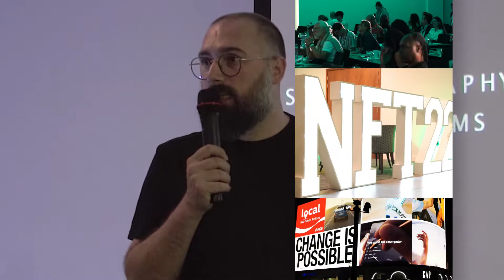What happened at the Global NFT Summit 2022?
Re-visit the excitement of The Global NFT summit 2022 in London's 155 Bishop's Gate conference centre.

Join us for one of our next events on the future of Tech

Tech Circus is an independent company that produces educational events for the community of product, user experience, blocktech and marketing.

Tech Circus collaborates with global clients, agencies and organisations to bring the leading experts of the digital market together, for you. These connections allow us to create events with high-quality networking and educational content. Our portfolio includes weekly meetups (offline & online) full of inspirational talks, monthly workshops & webinars for hands-on skill development and annual conferences featuring some of the industry’s most recognisable speakers and brands.

We’re a rapidly expanding team, now operating internationally recognised events in London, Manchester, Amsterdam & New York, as well as virtual events for a global audience. By providing an inclusive arena full of shareable content for professional growth, we have built an engaged community of digital practitioners. We hope to provide the service that enables tech professionals to grow their networks, skills and careers; thus improving the digital landscape for us all.